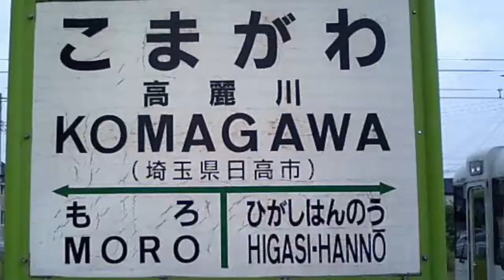初音ミクが魔女の宅急便仕事はじめの曲で川越線・八高線の駅名を歌います。